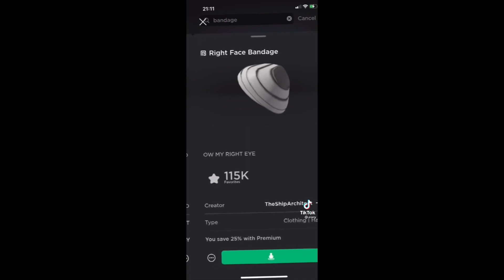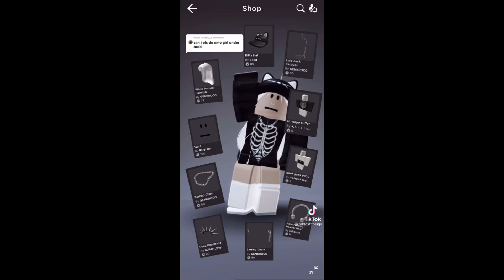Emo outfit ideas for girls compilation #3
Socials: Roblox: BellaPlayzRoblox6789
ALT: Chicakiller141312

TT: RobloxStoryTimes211